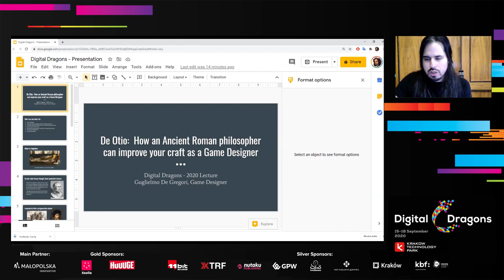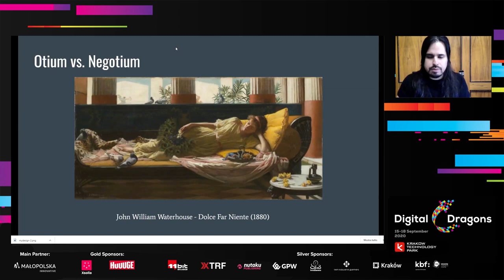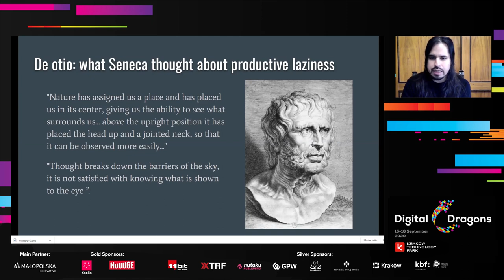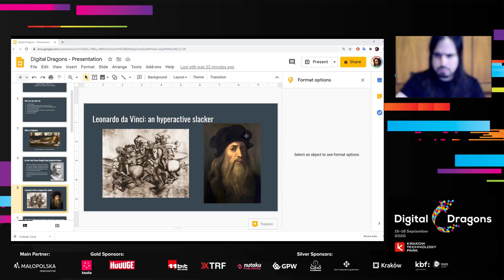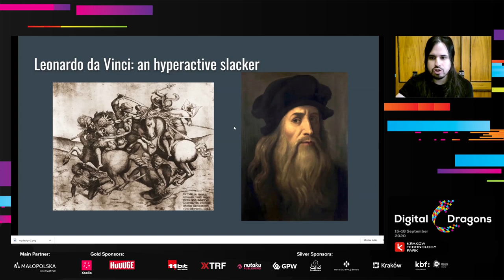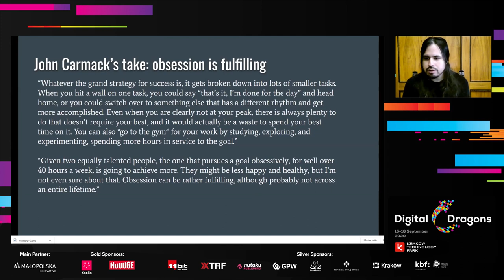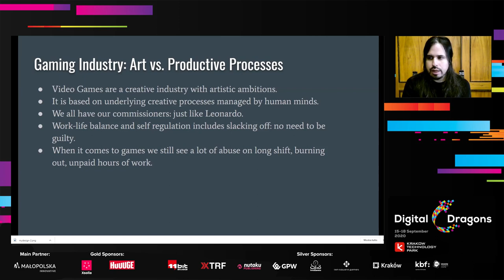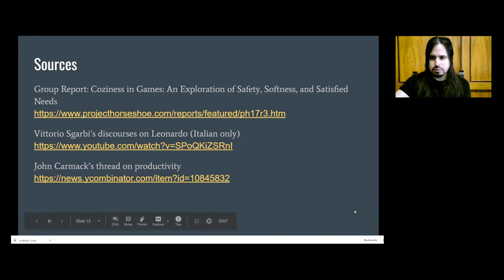Guglielmo Gregori-De Otio:How an Ancient Roman philosopher can improve your craft as a Game Designer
While becoming a good Game Designer is indeed a never fully achieved goal that needs discipline and dedication to the craft, the “no pain, no gain” mindset has generated monsters.
How can we create something meaningful if we forget to take care of ourselves and our loved ones, not being afraid to “waste” some time in the process?
How can we imagine meaningful stories and compelling characters, if we don’t live our personal stories and become the heroes of our very own adventure?
If we truly mean to consider games as a full-fledged form of art, we should also defy the technicalities of the creative process and embrace the joy of happy accidents bound to occur while being away from the game engine.
Choosing Roman philosopher Lucio Anneo Seneca’s writings as the starting point for this talk, I’ll offer you my perspective on creativity and fabricating ideas, deeply conscious of how sometimes “less is more”. In the same vein as Ancient Roman thinkers and artists, I want to expose a serendipitous, sustainable approach to creative process in game design and development.

Speakers's bio:
I'm currently serving as a Lead Designer and writer in the game development company Studio V. Our latest project is called Dark Renaissance, a morally nuanced story-driven title inspired by Italian illustrious past and set for release in 2021. Among my recent collaborations, CodeDNA, an adventure game by IDRA Interactive Studios aiming to illustrate the inner workings of molecular anthropology through the lens of storytelling and interactivity.

A game jam and indie development enthusiast, I regularly take part in the events of the makers community, such as Global Game Jam, Labour Games, and after taking part in the European Culture Forum Game Jam I've had the occasion to showcase the game made by team inside the European Youth Event at The European Parliament in Strasbourg.